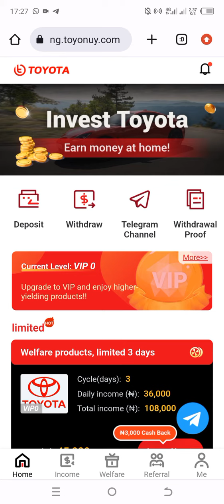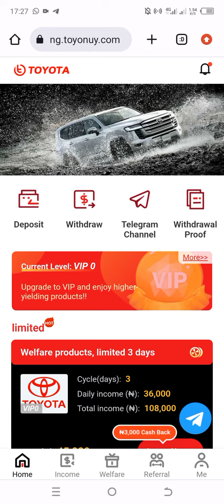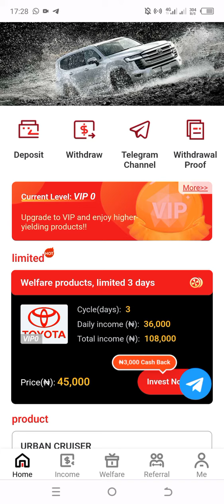Toyota Investment Platform Has Crashed With People's Hard Earn Money 🤑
Toyota investment platform recently crashed and run away with investors money